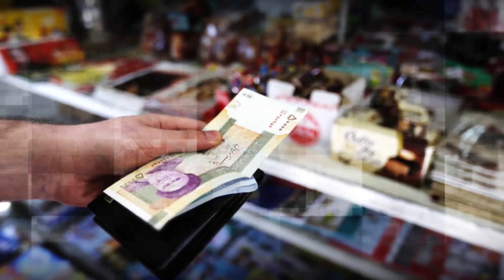الطاولة المستديرة : الصراع الامريكي الايراني في العراق .. الابعاد والمضامين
نيوجيرسي / د. غابريل صوما -  بروفيسو في القانون الدولي وعضو المجلس الاستشاري للرئيس دونالد ترامب

بغداد /حسين الكناني - اكاديمي وباحث السياسية